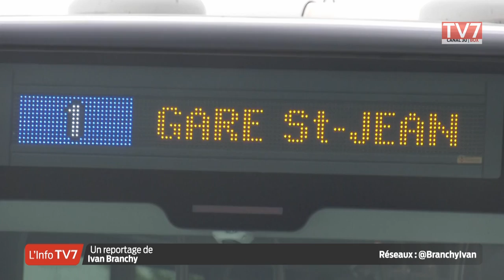Tram A : l'extension vers l'aéroport mise en service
Il est enfin arrivé à son terminus. L’extension de la ligne A du tramway a été officiellement mise en service ce samedi. Une inauguration de grande ampleur, marquée par la présence de nombreux élus et habitants de la métropole, venus célébrer ce nouveau tronçon et ses 5 nouvelles stations, qui permettront de faciliter les déplacements des voyageurs et des salariés du secteur